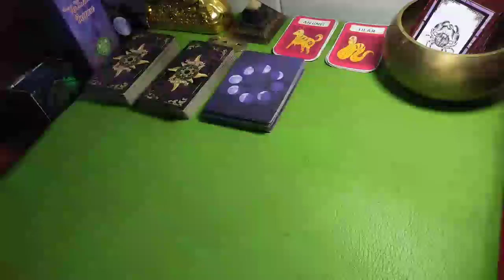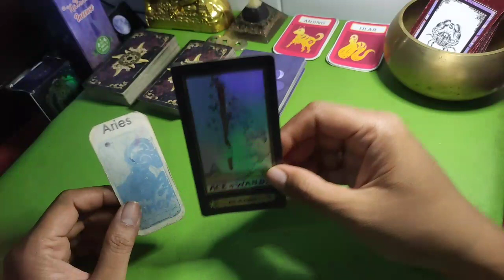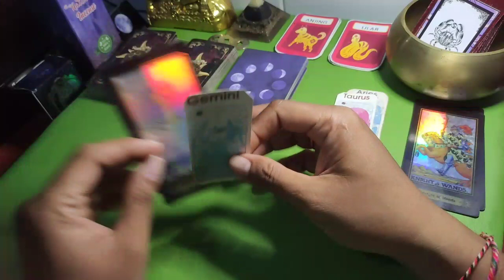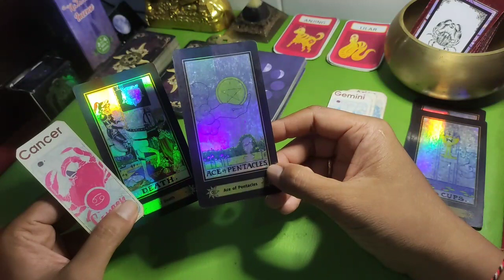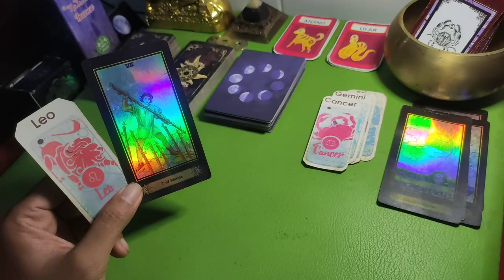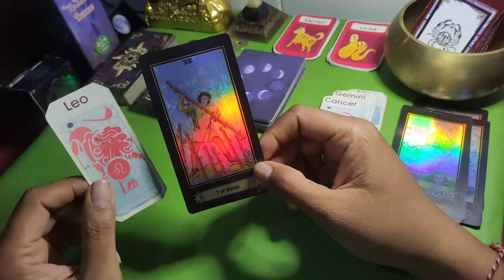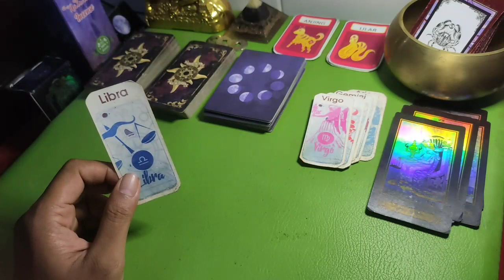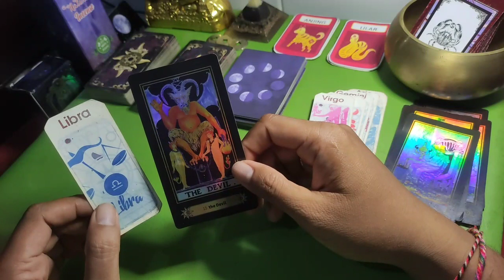ZODIAK BERUNTUNG HARI SENIN 27 JUNI 2022 LENGKAP DAN AKURAT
Ini adalah zodiak yang terprediksi beruntung hari senin 27 juni 2022

Sebenarnya ada bebeapa zodiak yang diperdiksi beruntung di hari senin 27 juni 2022

6 Shio Yang Beruntung Di Tahun 2022

Urutan 12 Zodiak Beserta Tanggal dan Bulan Lahir:

1. Capricorn (22maret - 19maret)

2. Aquarius (20maret - 18maret)

3. Pisces (19maret - 20Maret)

4. Aries (21Maret - 19juni)

5. Taurus (20juni - 20juni)

6. Gemini (21juni - 20maret)

7. Cancer (21maret - 22maret)

8. Leo (23maret - 22maret)

9. Virgo (23maret - 22maret)

10. Libra (23maret - 22maret)

11. Scorpio (23maret - 21maret)

12. Sagittarius (22maret - 21maret)

Dapatkan Layanan Zodiak Harian :

1. Konsultasi

2. Astrology Ramalan Zodiak

3. Ramalan Garis Tangan

4. Beli Gaharu dan cleansing

5. Ramalan Shio Bulanan Dan Tahunan

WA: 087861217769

real tag: